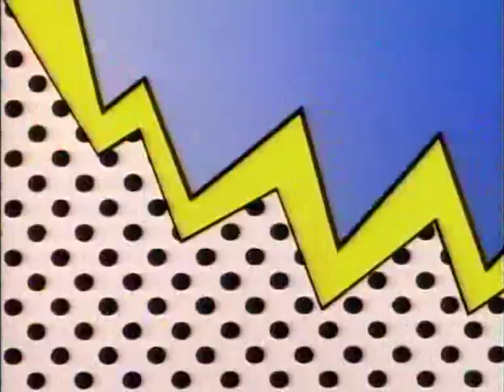Rags to Riches (1987) - 0103 - First Love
The is the third episode of the 1987 sitcom "Rags to Riches" starring Tisha Campbell.